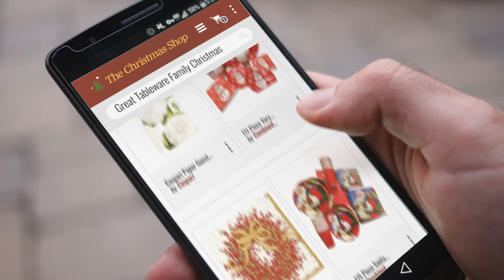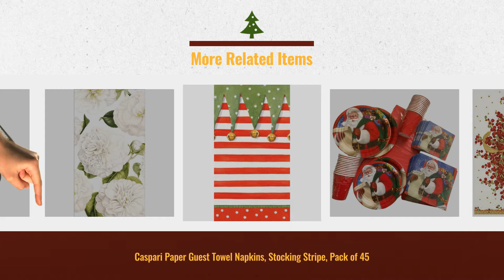Great Tableware Family Christmas / Countdown To Christmas 2018! | Christmas Gift Guide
New! 2019 Black Friday / Cyber Monday Party Tableware Deals and Updates.

Black Friday / Cyber Monday Country Christmas Red Truck Heavy Duty Paper Plate Bundle - 20 Count by JK Bundles

Black Friday / Cyber Monday 111 Piece Very Merry Snowman Paper Plate Party Supplies - Disposable Christmas Paper by Combined Brands

Black Friday / Cyber Monday Dinner Napkins Party Supplies Entertaining Christmas Party Holiday Party Pepperberry Pk 60 by Caspari

Black Friday / Cyber Monday 115 Piece Santa Claus Paper Plates, Napkins, Cups, Tablecloth Bundle for 15 - Disposable by Combined Brands

Black Friday / Cyber Monday Caspari Paper Guest Towel Napkins, Stocking Stripe, Pack of 45 by Caspari

Black Friday / Cyber Monday Caspari Paper Guest Towel Napkins, Camellia Garden Ivory, 45 Pack by Caspari

Black Friday / Cyber Monday Christmas Poinsettia Cheer Plates and Napkins Bundle by Bundle